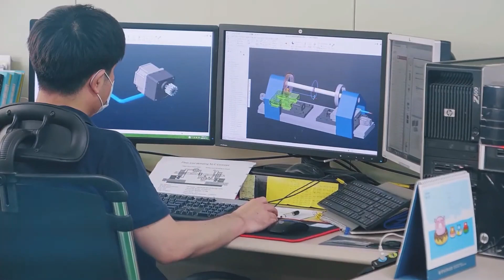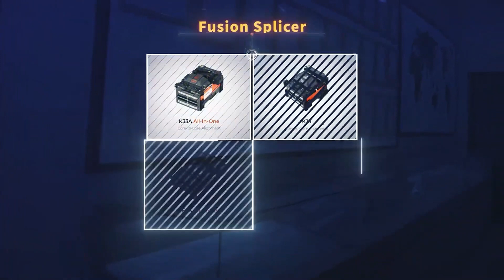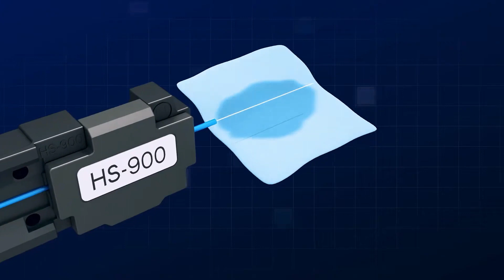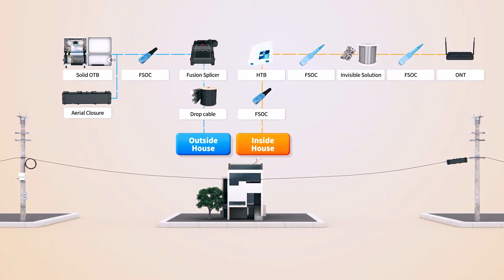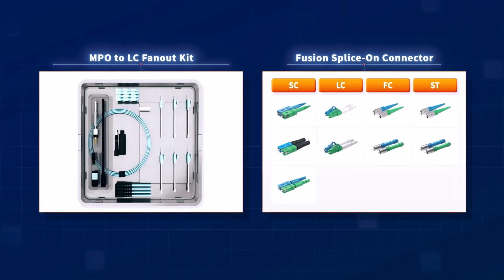Company Profile UCL Swift Co., Ltd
PT. Ilsin OTS Indonesia adalah afiliasi dari UCLSwift Co., Ltd yang merupakan manufactur Fiber Optic tingkat pertama di dunia. Menghasilkan produk-produk dengan teknologi kelas atas yang sangat presisi. Swift memiliki sertifikasi yang lengkap serta pemegang beberapa paten baik secara domestik maupun Internasional.

Untuk memberikan layanan terbaik bagi pasar domestik dan internasional, UCLSwift Co., Ltd telah membangun pabrik seluas 7,5ha di daerah Majalengka, Indonesia di bawah PT. SWIFT ILSIN OTS INDO. Keberadaan pabrik ini, wujud peningkatan layanan kepada seluruh partner kami.